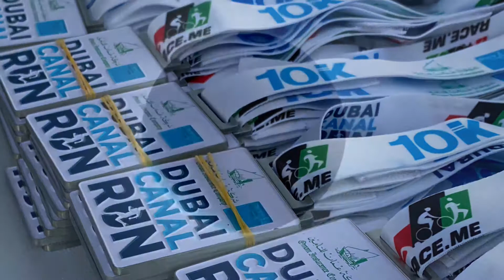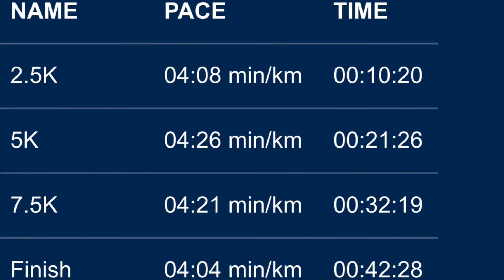Dubai Canal Run 2020 / Oman Insurance and Bupa Global Dubai Canal Run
Oman Insurance (OIC) and Bupa Global celebrate the first ever Dubai Canal Run with thousands of participants of all ages and fitness levels.

The race was set against the backdrop and silhouette of the city’s most iconic skyscrapers and cutting-edge architecture. It was welcomed by Dubai’s athletic community and professional runners, and also saw families and children of all ages and backgrounds getting involved, whether they walked or ran their way to the finish line.

The run was an OIC and Bupa Global initiative brought to support positive change throughout people’s daily lives, encouraging them towards a more active and healthier lifestyle with the aim to prevent sedentary lifestyle diseases, such as obesity, diabetes and cardiovascular disease.

It was a great experience to take part in the Dubai Canal Run.